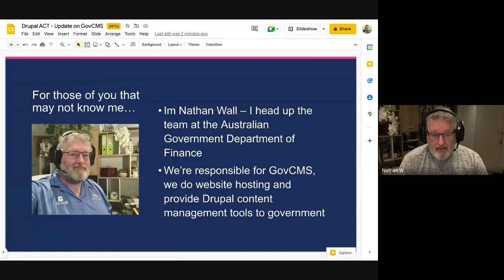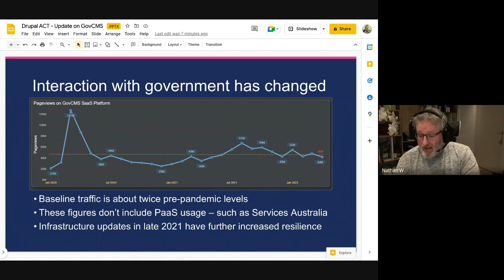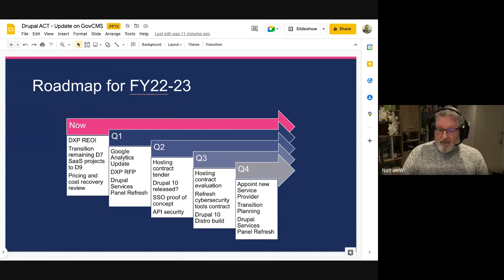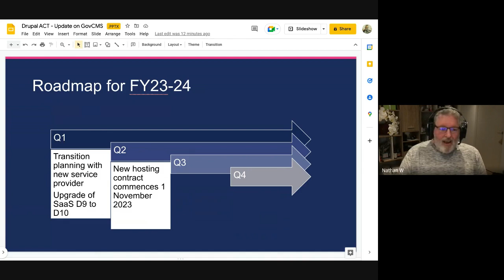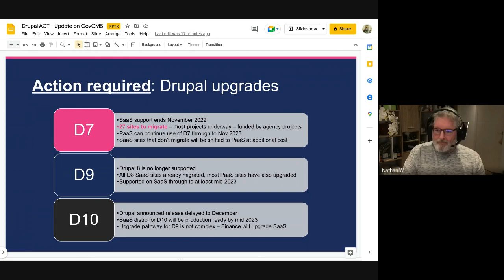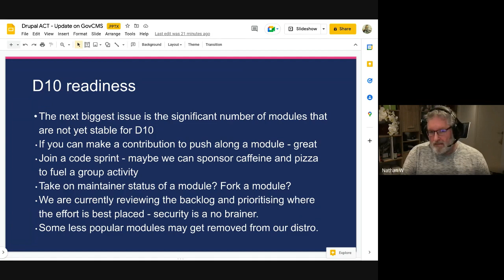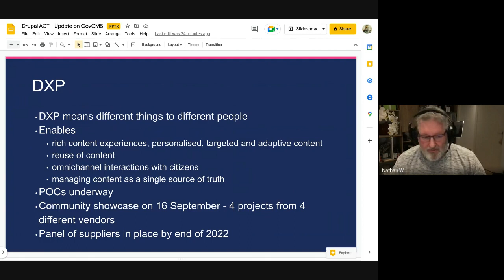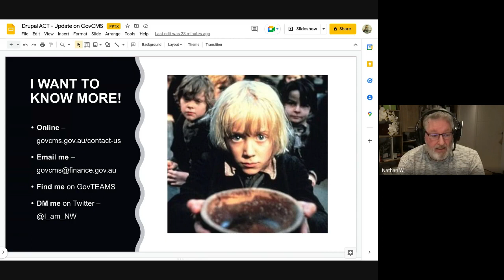GovCMS Update and Upcoming Work - Nathan Wall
Nathan Wall, head of GovCMS at Finance, will be sharing an update on the state of GovCMS and where it’s headed in the coming months.